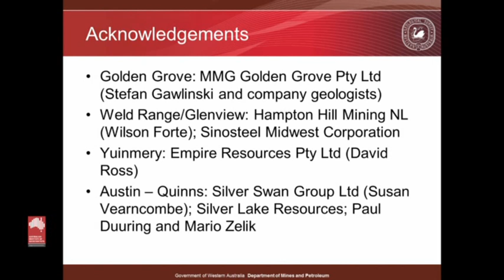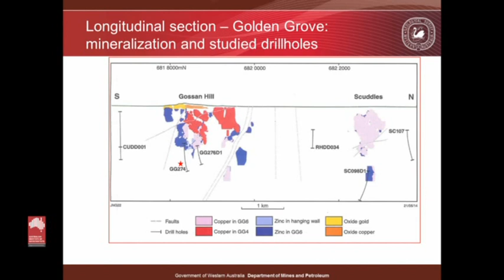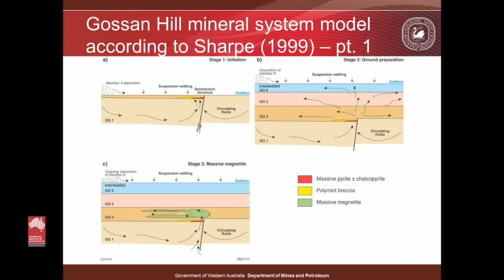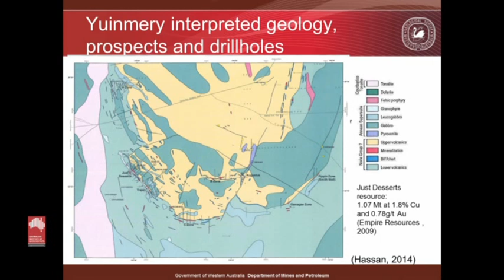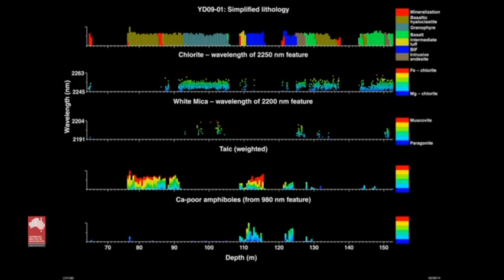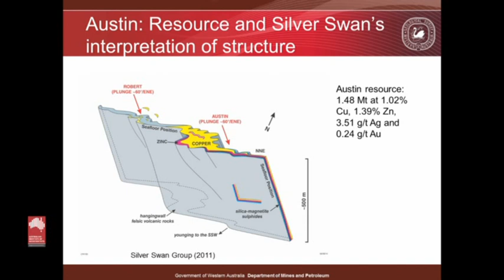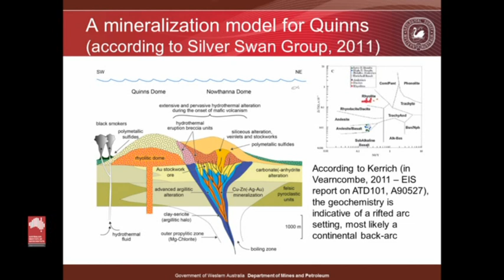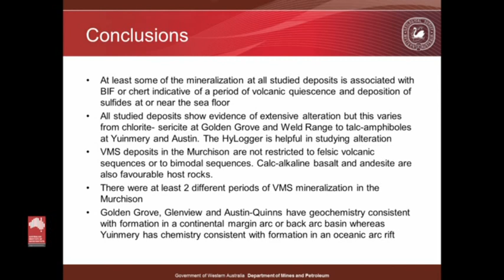A comparison of some VMS mineral systems in the Murchison region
Talk presented by Lee Hassan, Geological Survey of Western Australia, at AIG's Mineral Systems: Advances from traditional ore deposit models held in Perth, Western Australia, 11 August, 2014.